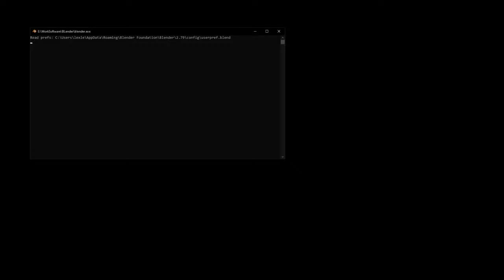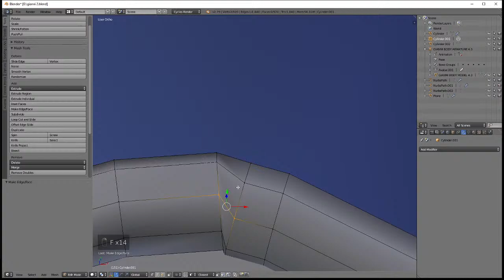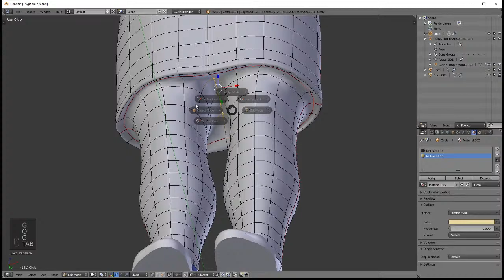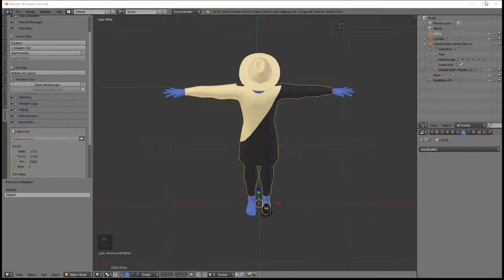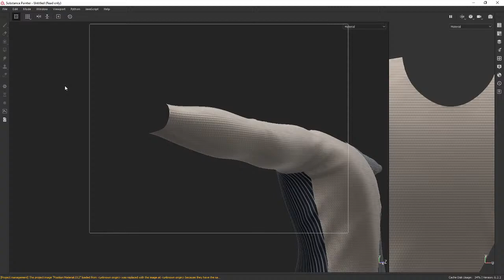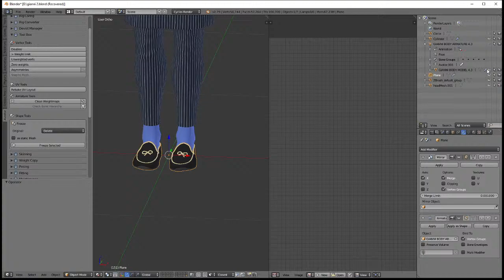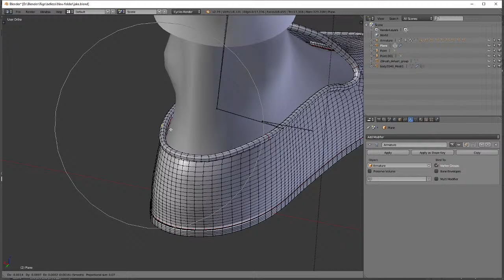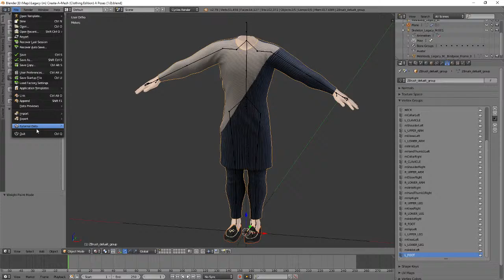Blender Male Dress+Pants+Shoes+Hat Modeling & rigging And Textures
Hire me for jobs in and out of SL